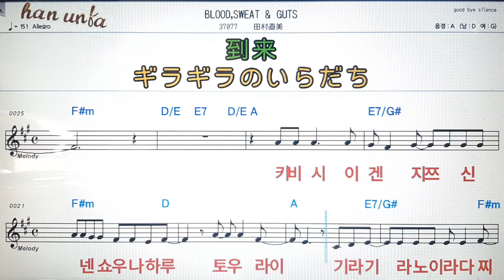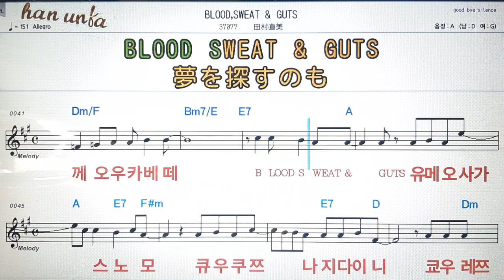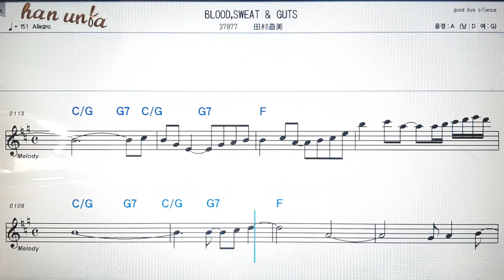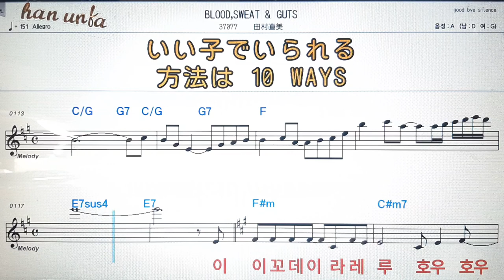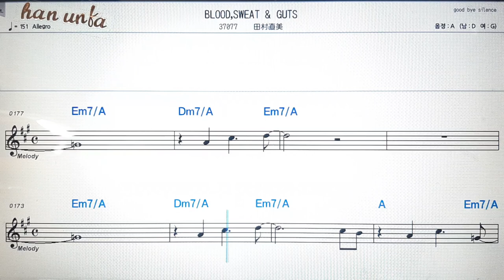Blood sweat & Guts/타무라나오미💕日本の歌*Karaoke*Sheet Music*(한*일본어 동시 발음)韓国語 日本語の同時発音